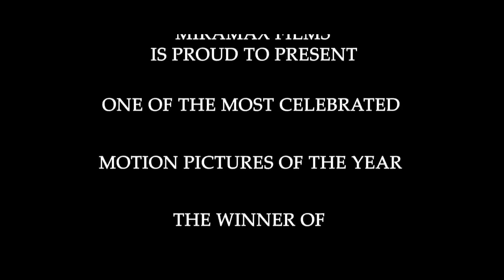Quentin Tarantino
From Yuk Time Ep. 6 - Yuk Club

The boys talk about their favorite QuentinTarantino movies and moments, from Pulp Fiction to Kill Bill to Once Upon a Time... in Hollywood, and discuss whether or not he's racist and/or obsessed with black people. Apologies to Jim Croce.

Which film do you think is better, Inglourious Basterds or Django Unchained? If you have a different favorite, post it down below!